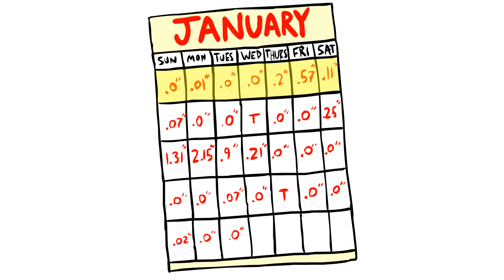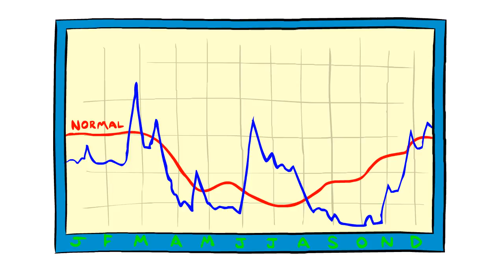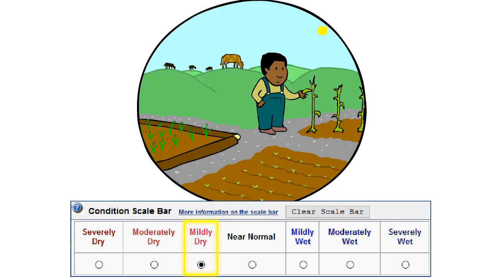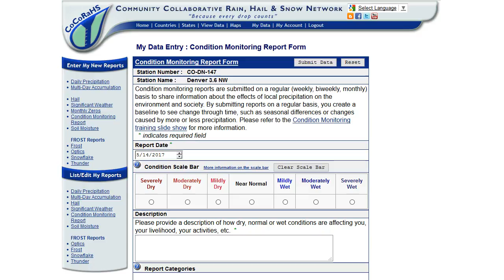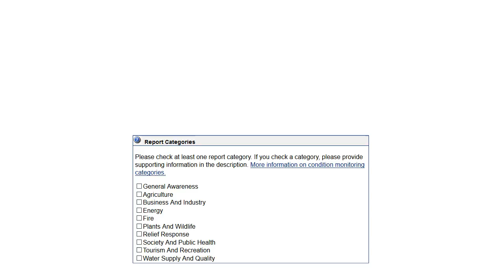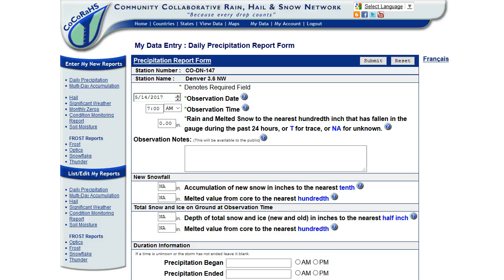Condition Monitoring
This animation is all about the CoCoRaHS Condition Monitoring report.  How to report? Who Uses the Data?  These questions will be answered, and more!